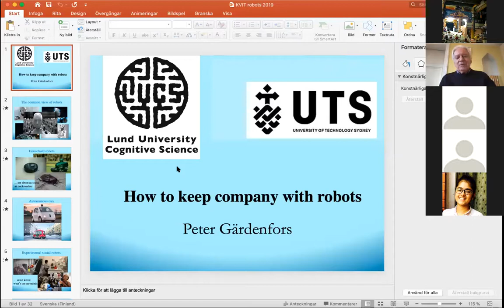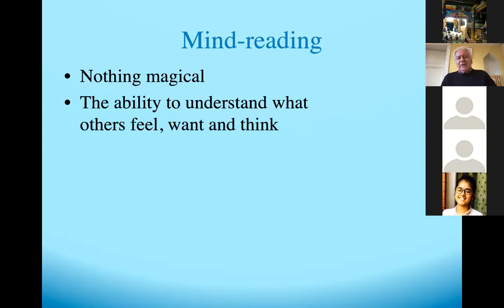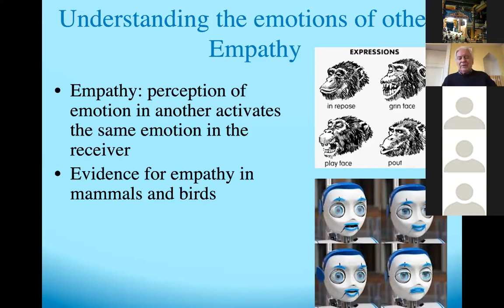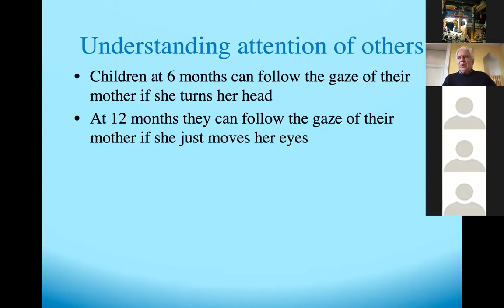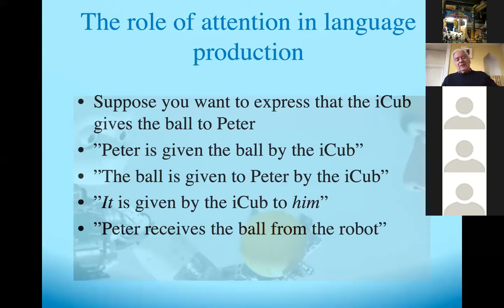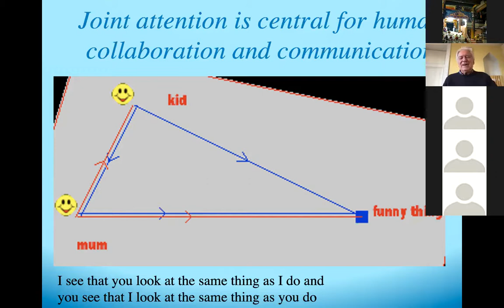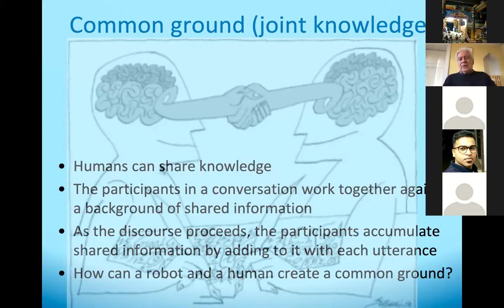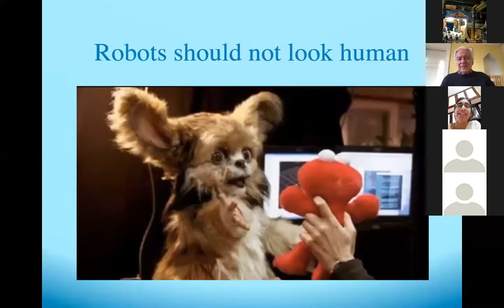Dr. Peter Gardenfors - Weekly Research Colloquium - February 4, 2021 (Episode 15)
Presentation title: How to Socialize with Robots

AMMACHI Labs and the Center for Women's Empowerment and Gender Equality have implemented a weekly virtual meeting with a variety of established experts across diverse fields. These meetings facilitate collaborations and creativity, as well as improve research practices and critical thinking skills.
In this week's colloquium, we are joined by the very accomplished Dr. Peter Gardenfors, who has been a Senior Professor of Cognitive Science at Lund University since 2016. He has also been a Senior Research Associate with the Palaeo-Research Institute at the University of Johannesburg since 2019.
Among his numerous awards and prizes are: The Rausing Prize in humanities in 1996. The Prize for interdisciplinary research by Academiæ Regiæ Scientiarum Upsaliensis in 2008. The Hermann Lotze Prize in 2012. Universitatis Lodziensis Amico Medal 2012. Fellow of the Cognitive Science Society since 2016. Awarded the Einar Hansen Honorary Prize in Humanities 2017.
The journals include Science and are within philosophy, cognitive science, logic, artificial intelligence, economics, management science, linguistics, psychology, archaeology, anthropology, sociology and biology.
He has more than 23,000 Google citations, h-index 57, i10-index 159. The most cited scholar in the humanities in Sweden.